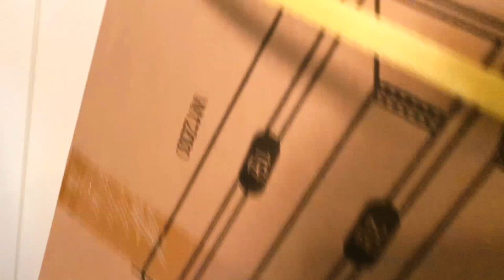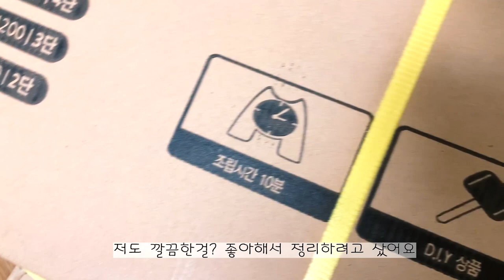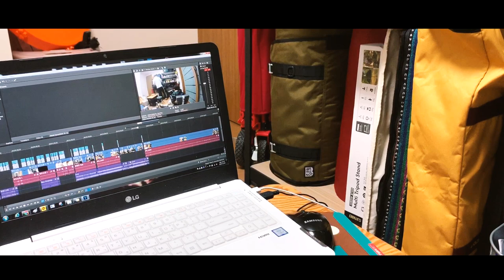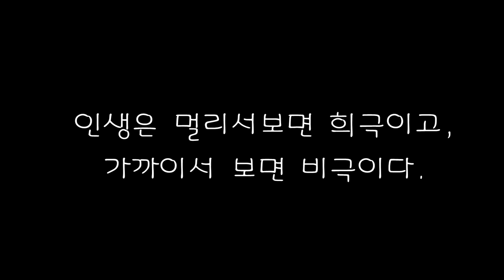올해 마지막 영상이네요 / 마무리 영상 / 캠핑장비 정리 / 캠핑용품 정리 / 몬스터랙 / happy new year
올해의 마지막 영상입니다.
캠핑용품을 두는 제 방을 정리하며 올해를 마무리하였습니다.
몬스터랙이라는 제품을 사용해서 정리했어요~(대만족)
평소 미뤄두었던 일을 하고 나니 마음 편안하네요^^

다들 마무리는 잘 하셨나요??

얼마남지 않은 2019년
새로 오는 2020년